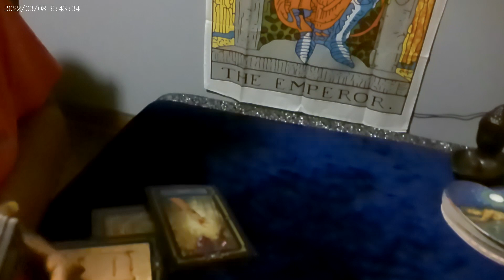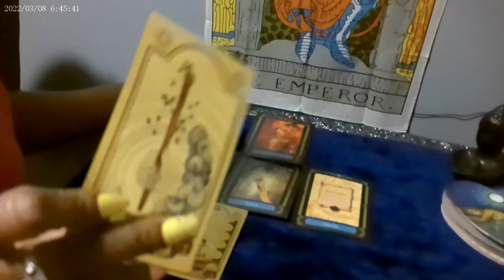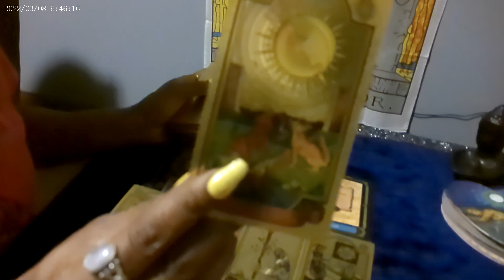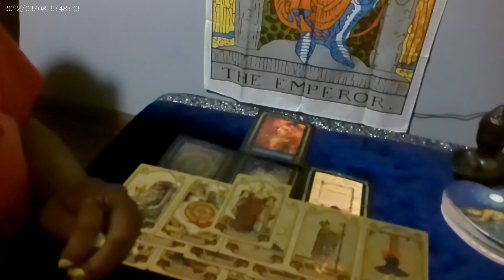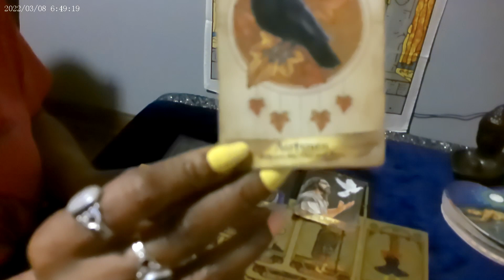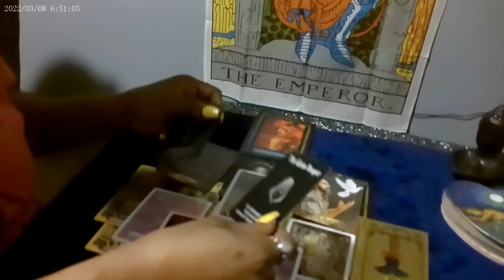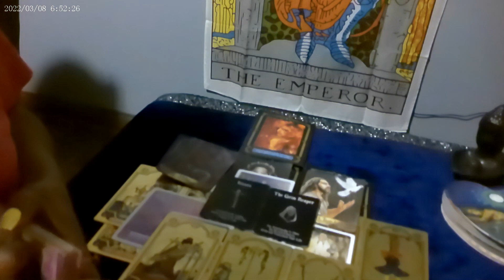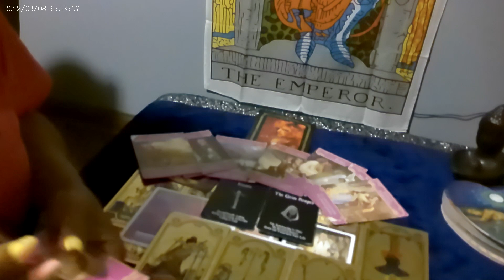Channeled Message 🔮 Timeless Tarot🔮 Psychic Predictions 🕊️🌅🤌💟